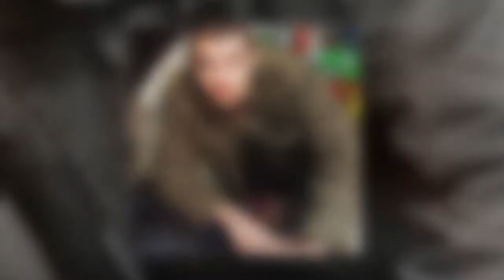Coronation Street's Matthew Marsden details 'crazy' Beyonce backing vocals experience